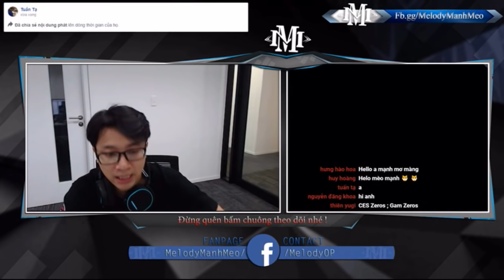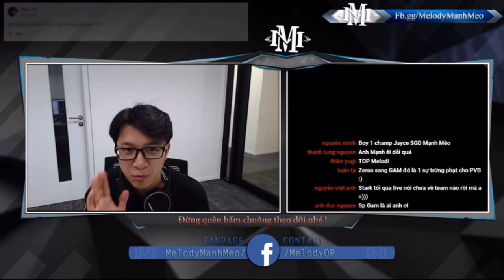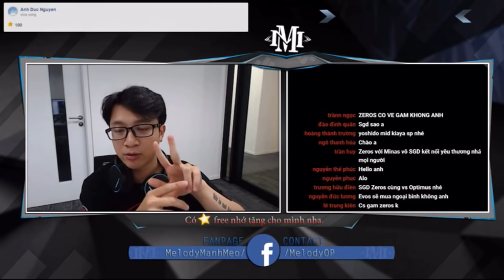GAM Zeros: Nhiều diễn biến lạ kích hoạt bom tấn - BLV Đức Mạnh phân tích